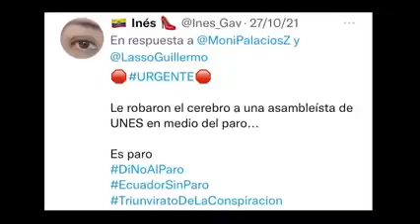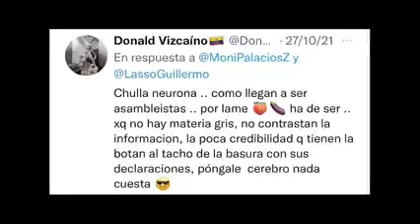Monica Palacios - Víctima de violencia política